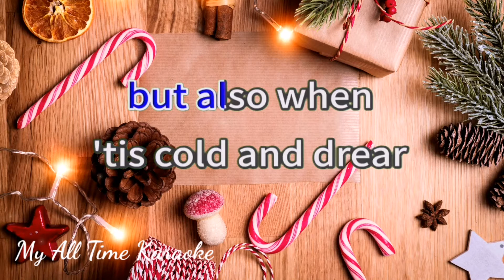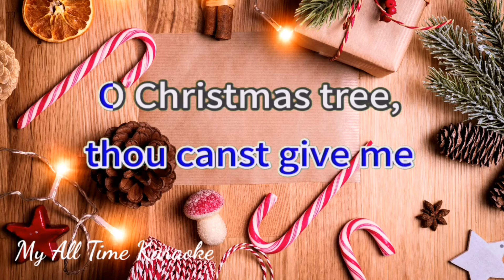O CHRISTMAS TREE (karaoke version)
- LYRICS - .